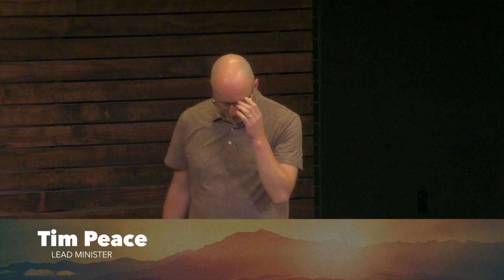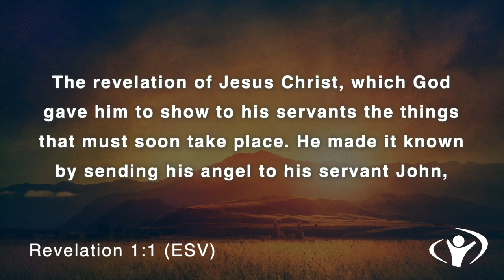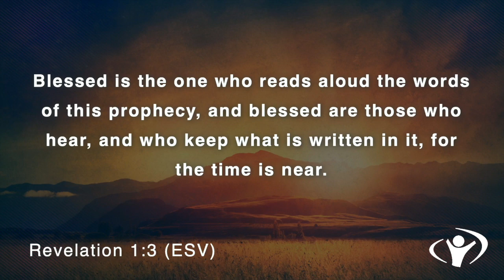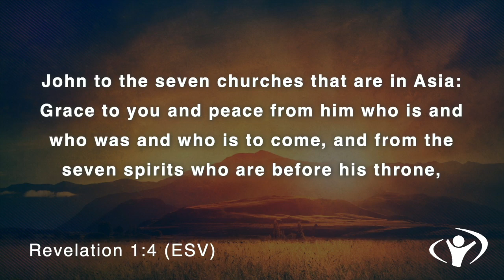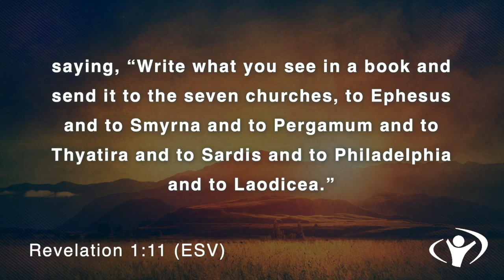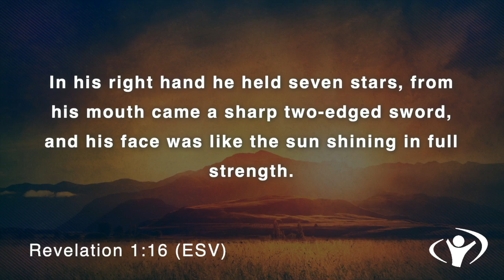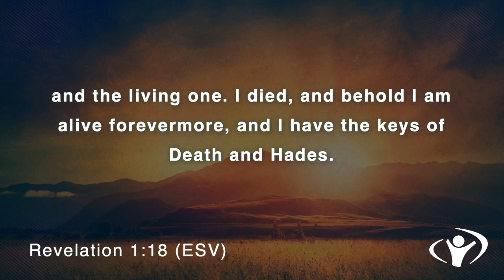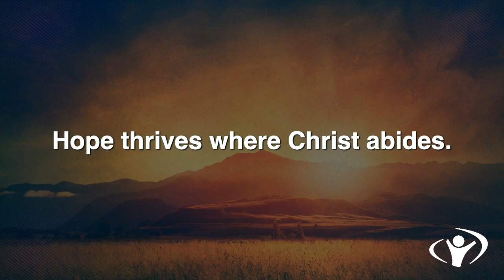All Things New: Christ Jesus - Powerful and Present